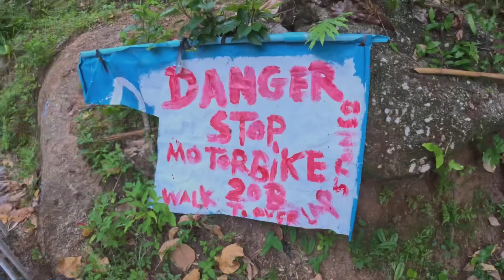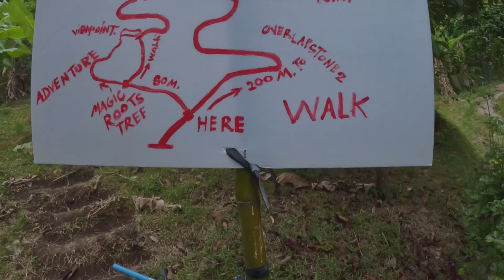WE DIDN'T EXPECT THIS IN KOH SAMUI | HIKING TO OVERLAP STONE IN 2024 | KOH SAMUI - THAILAND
let's hike to the overlap stone we decided but never expected what we experienced. Watch till the end & don't skip the BONUS ;)